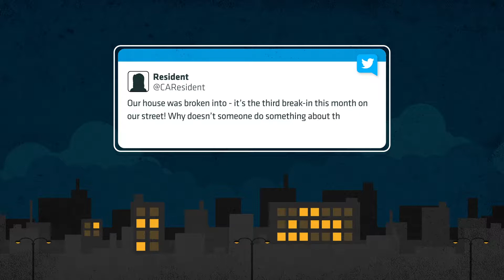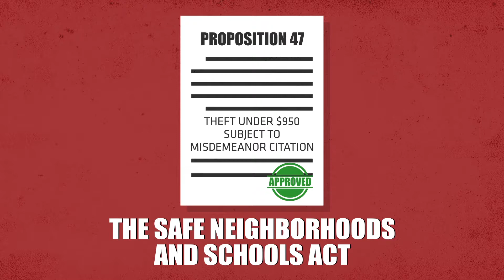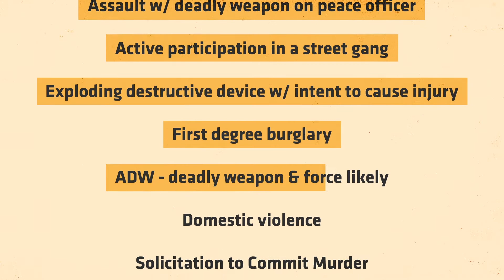Taking Back Our Community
How do you engage with your audience so that they remember your message? By producing a motion graphic video instead of infographic. Watch this video we created for the City of Monrovia.

Ready Artwork - Website Design, Graphic Design, Marketing, Motion & Video Production